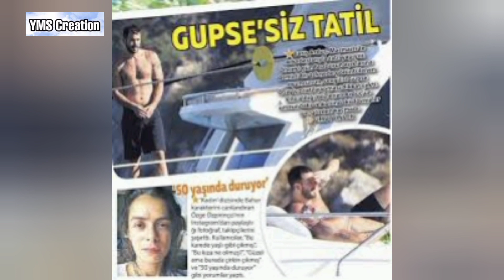Why Gupse Ozay crying |Turkish Celebrities Relationship| Turkish Celebrities Relation | YMS Creation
Why Gupse Ozay crying | Turkish Celebrities Relationship | Turkish Celebrities Relationship | YMS Creation